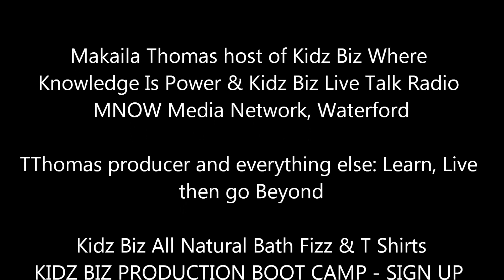Kidz Biz Where Knowledge Is Power Kidz Biz Live Talk Radio MNOW Media Network March Current Events 2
DescriptionKidz Biz Where Knowledge Is Power Kidz Biz Live Talk Radio MNOW Media Network March Current Events 2019